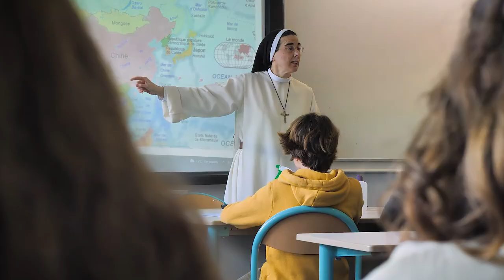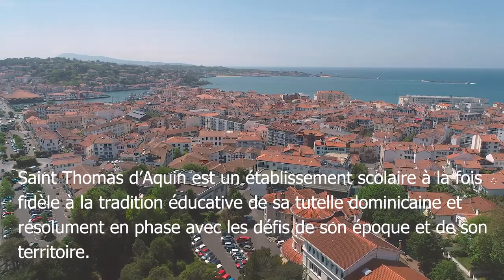Présentation de notre établissement